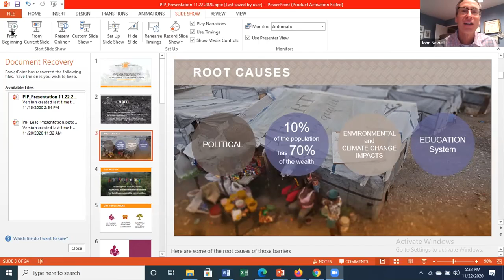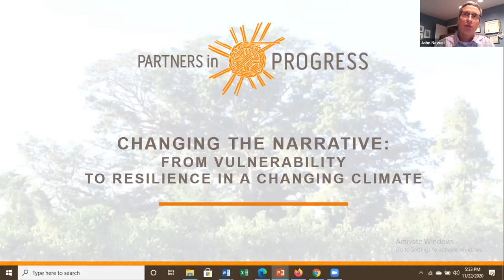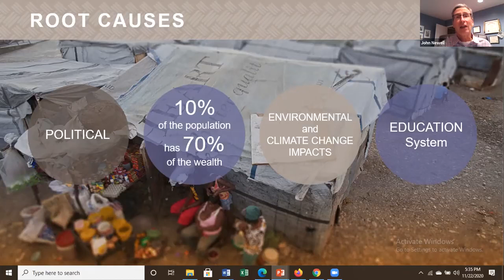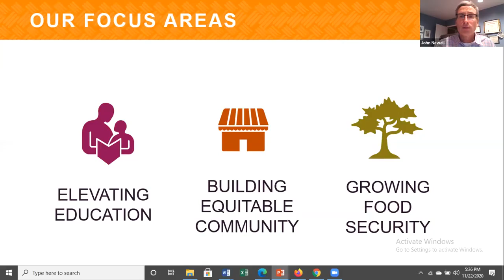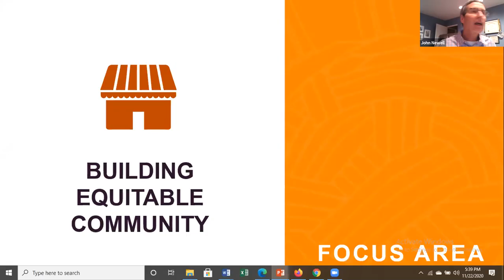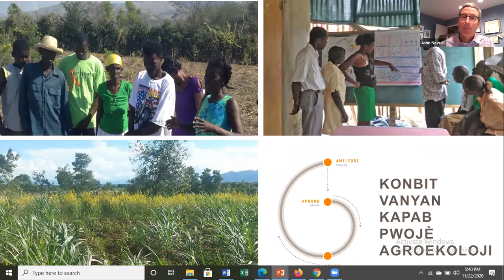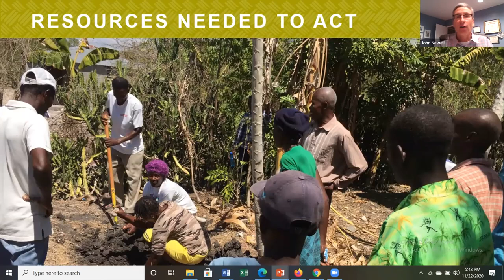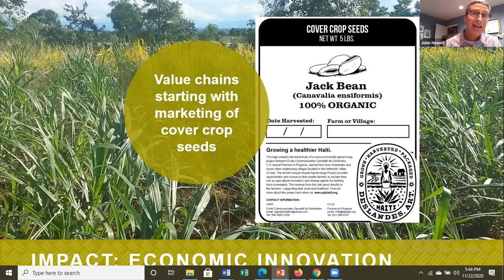Partners in Progress (Haiti), Global Solidarity Partner